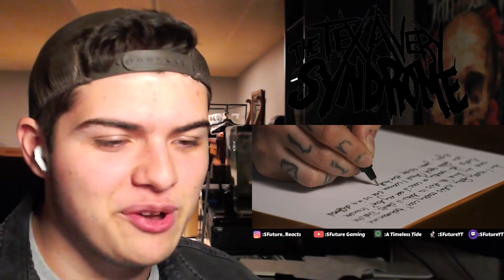THIS BAND IS BRINGING BACK 2000's METALCORE!!! | The Tex Avery Syndrome - "Falling" | REACTION!!!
$UICIDE PREVENTION HOTLINE - CALL 988

Every little thing helps the channel and is greatly appreciated!